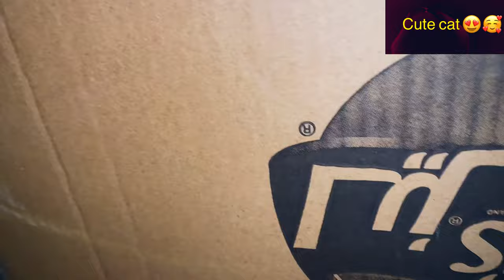Cute cats Sab dakh kar Haraan rah gai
copyrightfree # tiktok

Instagram: I'm on Instagram as muhammad_pti_07. Install the app to follow my photos and videos.